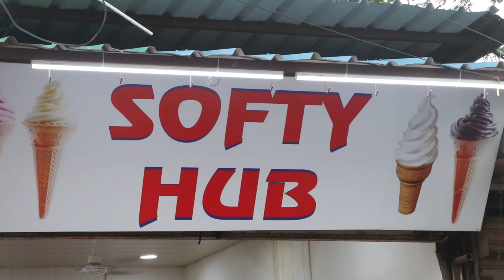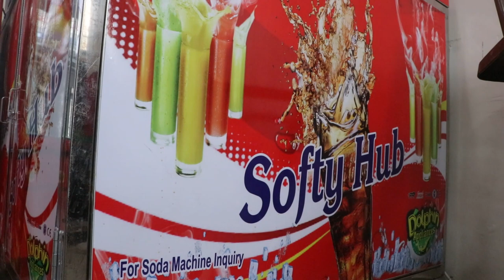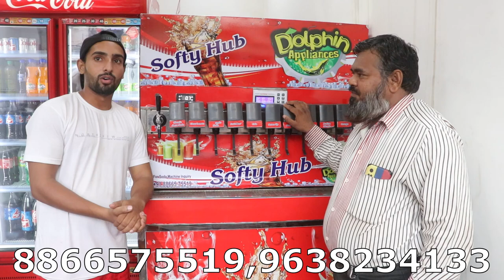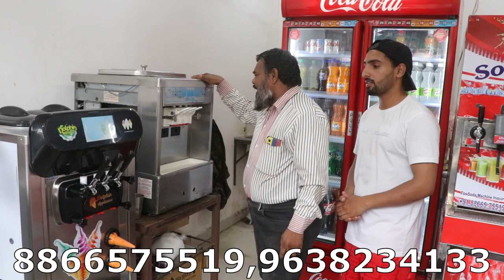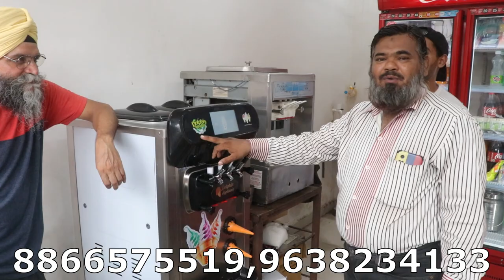Advance Digital Function Ice Cream Making Machine |Digital Soda Machine | Full Installation Complete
THIS IS DOPLHIN APPLIANCES COMPANY  .. SODA FOUNTAIN NEW 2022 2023 MODEL AND SOFTY ICE CREAM NEW 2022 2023 MODEL  ...

THIS MACHINE FINALLY INSTALLED AT CUCTOMER PLACE PUNJAB ...